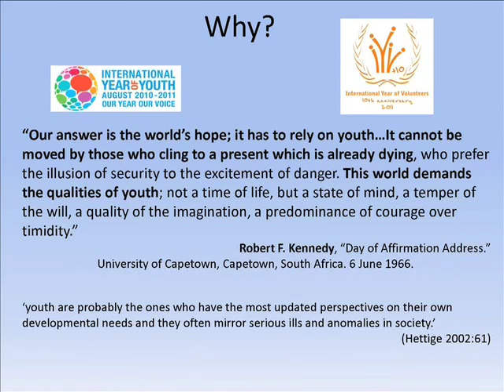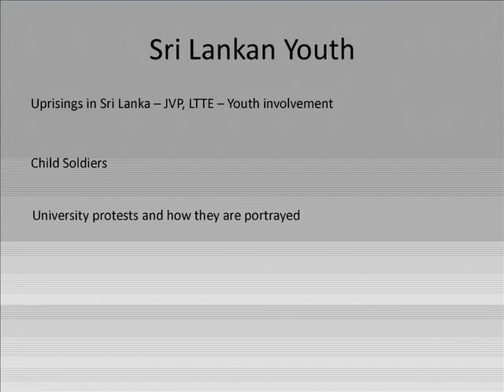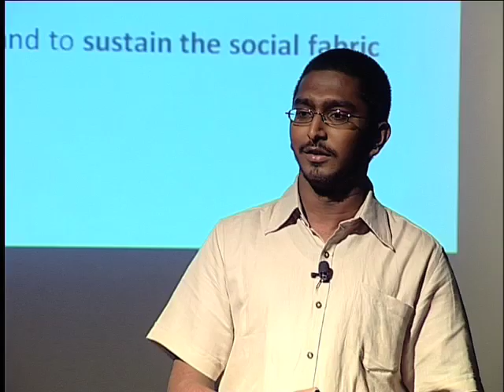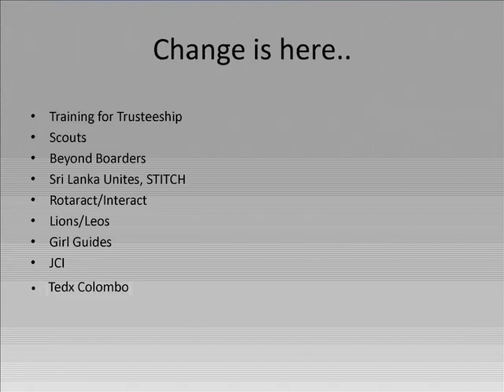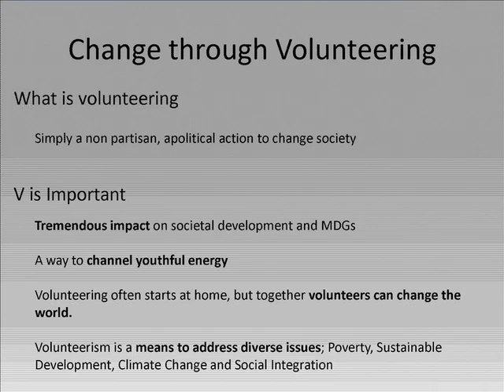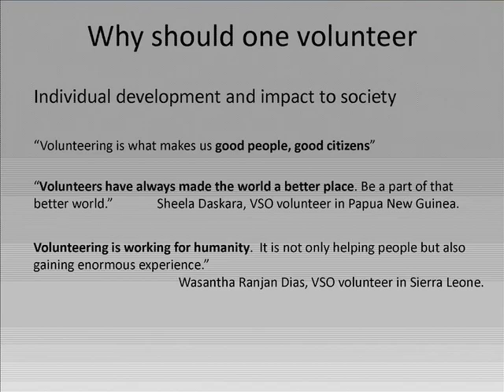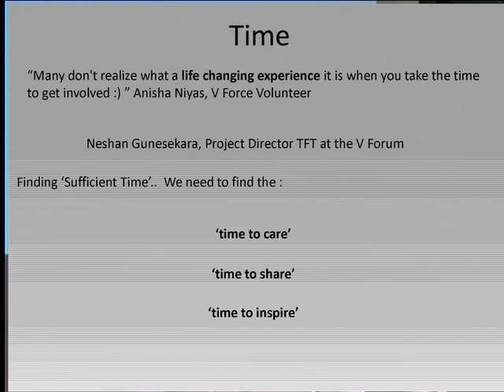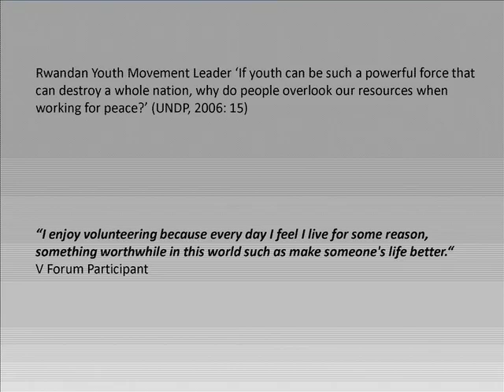TedxColombo - Fadhil Bakeer Markar - Youth, Volunteering & Society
Fadhil has proven to us time and time again that his voice was here to be heard having participated in conferences such as the GYLC, Presidential Classroom and the Model United Nations. He is a graduate from the prestigious London School of Economics & Political Sciences [LSE] having completed both his bachelors in International Relations and masters in  Social Policy and Development.

His drive for harmony between cultures resonated from his work in the Inter-Faith Society at Asian International and also held the position of President of the LSESU International Society, one of the largest cultural societies at LSE. He was an active volunteer from his school days where he has spent most of his weekends volunteering at the Cancer Hospice and teaching at a Sunday School. Post Tsunami, He was the  Chairman of the 'Sri Lanka in Crisis' Peace Initiative's [youth movement] Tsunami Relief Committee. Currently he is a National United Nations Volunteer based in Colombo, carrying out duties as the National Coordinator for the International Year of Volunteers +10 [IYV+10].

The speech described the effect of youth volunteering in society and how he wished to cultivate a passion within this age group to make a change in the world.